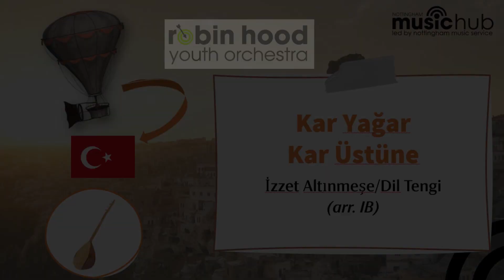Kar Yağar Kar Üstüne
The Robin Hood Youth Orchestra (RHYO) play an orchestral arrangement by Ian Burton of this atmospheric Turkish piece, suggested by one of the RHYO players, based on versions by İzzet Altınmeşe and Dil Tengi.

Recorded live at Nottingham Music Service's Great Orchestra Experiment, at the Albert Hall in Nottingham on 22nd March 2023 and features the Turkish Bağlama.

In the full Great Orchestra Experiment, nearly 1400 year 4 children from city schools on Whole Class Ensemble and In Harmony programmes joined in with the main riff at the climaxes, playing violin, viola, cello, flute, clarinet, guitar, trumpet, baritone and trombone.